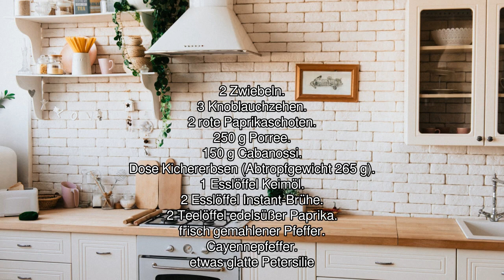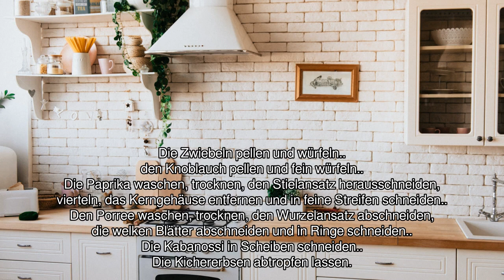[Audio-Rezept] Paprikaeintopf mit Kichererbsen - Einfaches Rezept zum Nachkochen